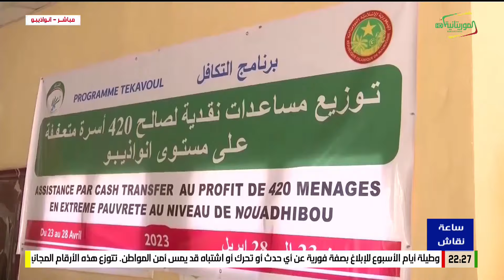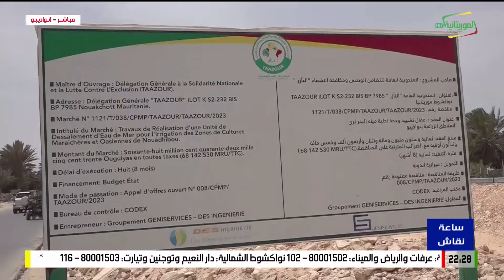ساعة نقاش 21-04-2024